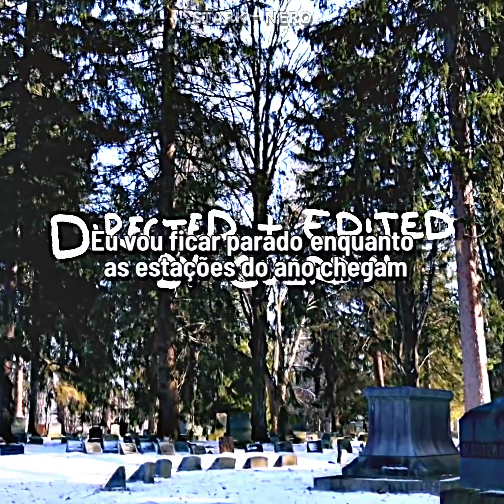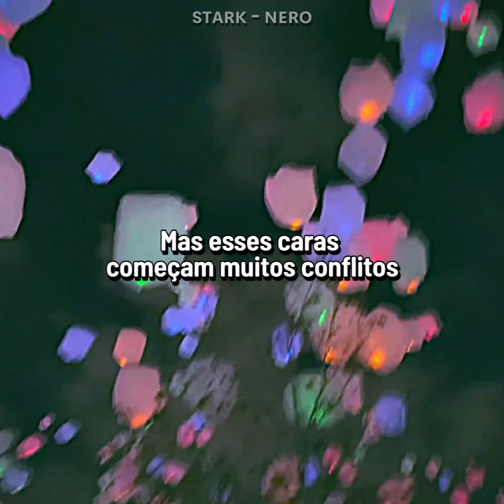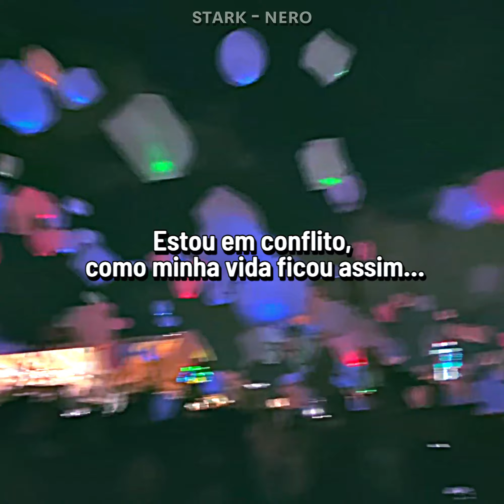guardin - Alive ( Legendado / Status )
҉   Letra　 ҉

This shit's a lie
Go back inside
Cry 'bout the future, she'll leave you behind
I'm staying still while the seasons arrive
This ain't the place for me, why do I try?
Get up and drive
Go sixty-five
No destination inside of my mind
I've taken pills in the past I'll be fine
Losing my head just to keep me alive, keep me alive
Keep me alive
Counting the time on the clock till it's five
Minutes until this disaster arrives
Lie down on the floor, you'll be fine
Cold surfaces wake up my eyes
Blindsided by love, bold and bright
My hearts in your hands 'till I die
I'd fly to Japan for the night
If tour didn't have my hands tied
Why did I sign up for this?
Ask yourself the question every time you light the spliff
Is there something that I missed?
I can feel their eyes, they're watching me with every line I spit
Can you back it up a bit?
It's a little hard to breathe when privacy does not exist
Codependency is never seen as such a risk
And the artists that we love are trying hard to not get pissed
Go back inside
Go sixty-five
These eyes saw a lot of sights
But these guys start a lot of conflict
I'm conflicted how my life just
Breezed by lost as soon as night hits

                                      ҉   Copyright　 ҉